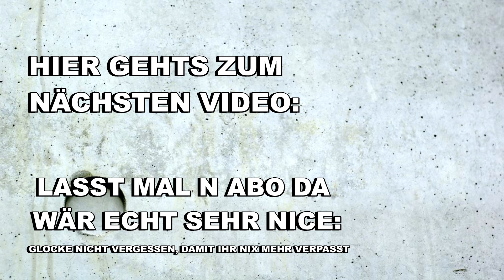Schotter einbauen & Richtig verdichten mit einer Rüttelplatte - So geht's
► Du überlegst auch deine 4 Wände neu zu gestalten und brauchst dafür Geld? Dann mach es smart! Bei smava findet dein persönlicher Kreditspezialist, deinen Wunschkredit aus über 25 Banken - Deine Hausbank ist mit Sicherheit auch schon dabei.

⬇️ Mit diesen Produkten arbeite ich schon seit Jahren. Daher sind sie ein Muss auf jeder Baustelle!

⬇️ Grundierung aller Art ⬇️

► PCI Gisogrund, gut geeignet für stark saugende Untergründe.
► PCI Gisogrund, gut geeignet für alle nicht saugenden Untergründe wie z. B. Fliesen

⬇️ Spachtelmasse: für dein vorhaben ⬇️

► 1. Rigips Vario, gut geeignet für alle Arten von Gipskartonfugen
► 2. Knauf Uniflott, gut geeignet für alle Arten von Gipskartonfugen
► 3. Ardex 828 Spachtelmasse, sehr gut geeignet für Risse aber auch für Gipskartonfugen aller Art.
► 4. Die perfekte Fertigspachtelmasse für dein Vorhaben im Innenbereich

⬇️ Mein Werkzeug womit ich täglich selber arbeite

► Bosch: Akku Bohrhammer
► Bosch: Die perfekten Akkus
► Der perfekte Akkuschrauber für kleine Arbeiten
► Bosch Akkuschrauber mit Akkus
► Bosch: Akku- Schlagbohrschrauber mit Akkus
► Akku Winkelschleifer
►Bosch Professional Industriestaubsauger
► Metabo Kappsäge
► Sola Wasserwagen

⬇️Werkzeug für den Trockenbau⬇️

► Flächenspachtel, Spachtel
► Doppelblatt Edelstahl-Glättekelle mit Softgriff
► Handschleifer mit Absaugfunktion, Trockenbau
► Schleifgitter für Handschleifer
► Knauf Handschleifer für den Trockenbau
► Knauf Schleifgitter für Handschleifer

⬇️ Mit diesen Schrauben arbeite ich ⬇️

► Schnellbauschrauben Grobgewinde, Gipsplattenschraube
► Schnellbauschrauben Feingewinde, Gipsplattenschraube

⬇️ Mein Kamera-Equipment ⬇️

► Panasonic Lumix Kamera
► Videolicht
► Rode Mikrofon
► Mein Schnittprogramm

Das heißt über die Links generierten Umsatz wird je nach messbaren Erfolg Provision gezahlt. Natürlich ohne dass ihr dafür mehr bezahlen müsst.

⬇️  ⬇️ Wichtige Informationen.⬇️  ⬇️
Deshalb sind alle Angaben und Tipps ohne Gewähr!